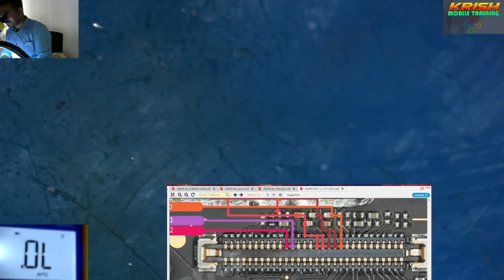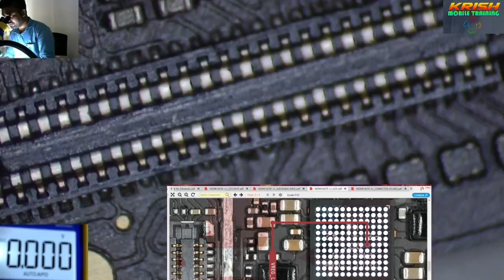REDMI NOTE 11 BLANK SCREEN ✅ BY K.M.T | mobilerepairingcourse | KMT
krish Mobile Training Institute,
Opposite Railway Station,
Beside Student Mess,
Kavali Mandal,
SPSR Nellore District,
Andhra Pradesh,

All software related Activations & dongles & boxes plz contact..

SONY TELECOM
OFFICIAL RESELLER
BEST PRICE ✅

All SOFTWARE RELATED ACTIVATIONS AND ICLOUD SEVICES AT BEST PRICE  CONTACT
SUNIL KUMAR